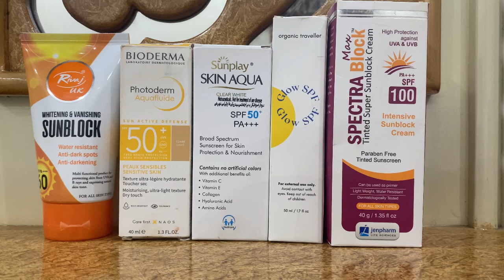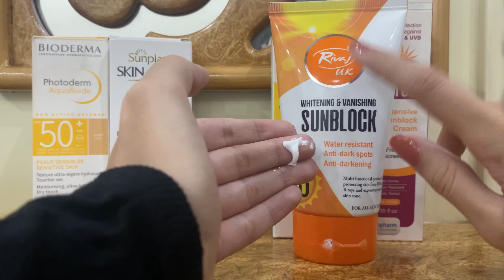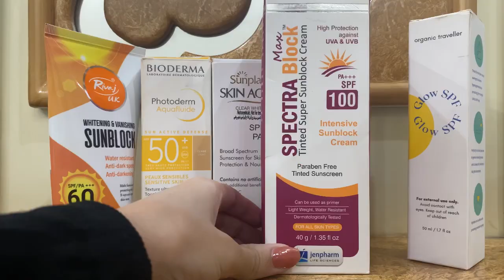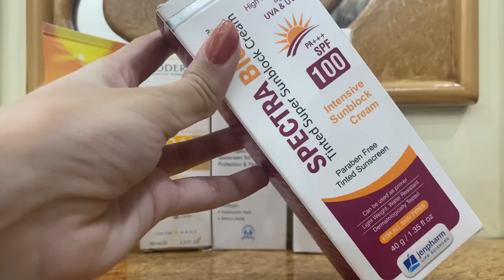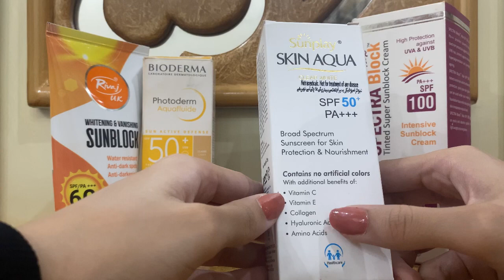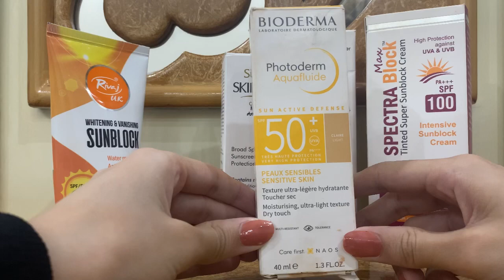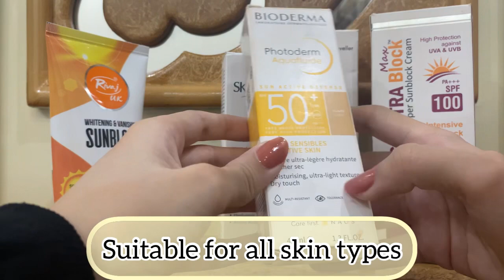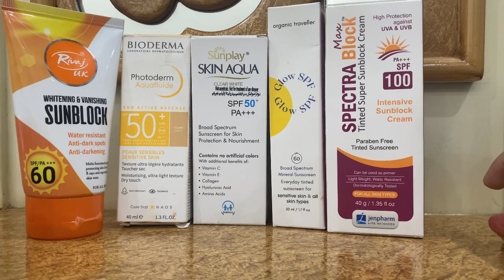Best sunblock of all time | Discussing popular sunscreens| Watch before buying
Sunblock, also known as sunscreen, is a vital product for protecting the skin from the harmful effects of the sun's ultraviolet (UV) radiation.

In this video popular Pakistani sunscreen are reviewed along with their pros and cons.